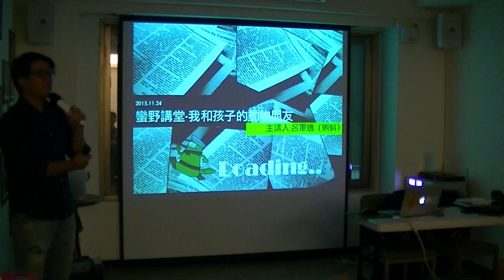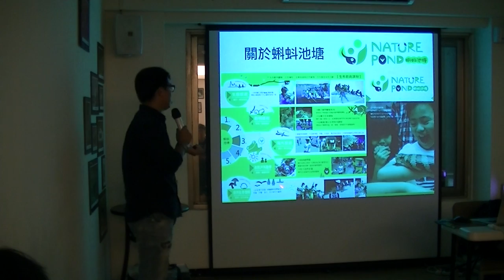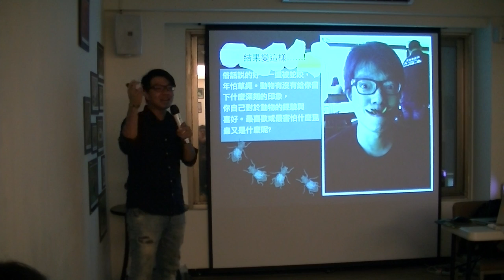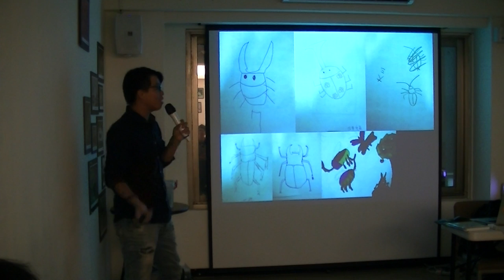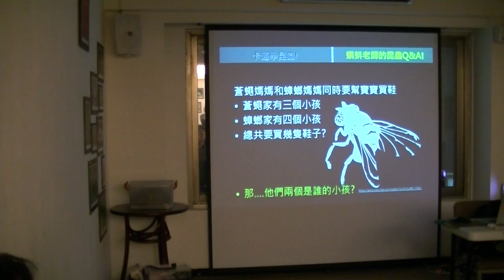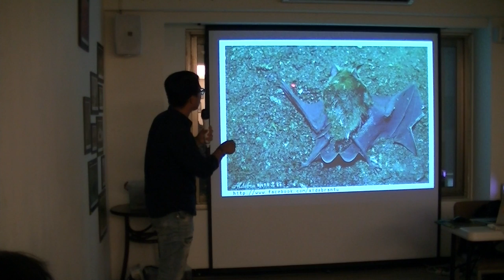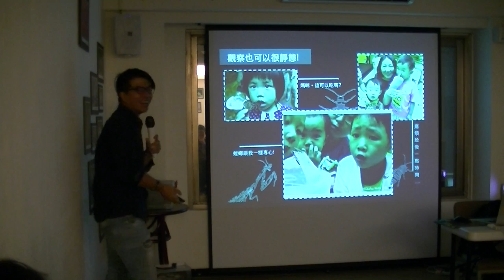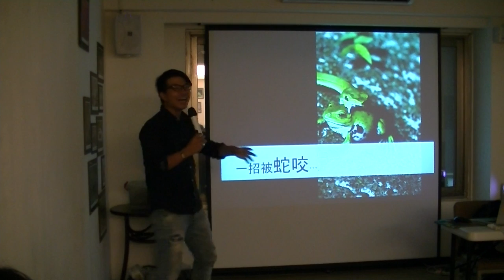【蠻野講堂】我與孩子的動物朋友-1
「我與孩子的動物朋友」
講者：呂軍逸 /  蝌蚪池塘自然文創負責人

「要讓孩子保有與生俱來的好奇心，至少需要有一個能夠與他作伴，與他分享，與他重新發
掘我們所居之處的喜悅、歡樂和神祕的大人。」-瑞秋。卡森(Rachel Carson)。
每個人從小對動物都有點害怕又有點好奇，透過一次次的自然觀察與生態旅行，在熱愛動物與昆蟲的同時，我們期待著能引領更多喜愛自然的孩子與家長，透過實際體驗與發現，感受生命與動物教我們的事。